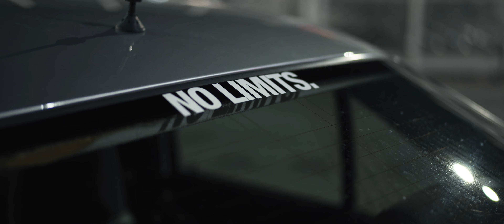"SAVE THE CLASSICS" | BMW E36 328i Sedan | 4K